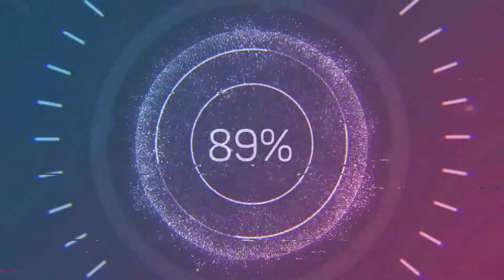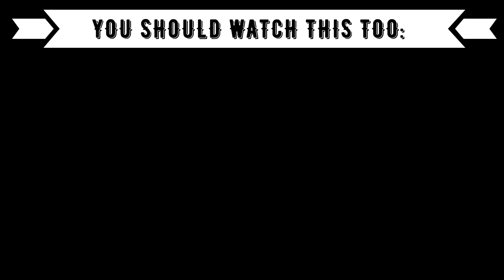REACTION TO 關於那一道墻的故事... 黃明志金門觀光主題曲【牆外】Ft. 小花 @鬼才做音樂 Namewee ft. Flower "The Wall"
⭕️Timestamps:
00:00 Introduction
01:23 Namewee
07:04 Outro (Opinion, Ranking)

⭕️Language: German
⭕️Subtitle: English